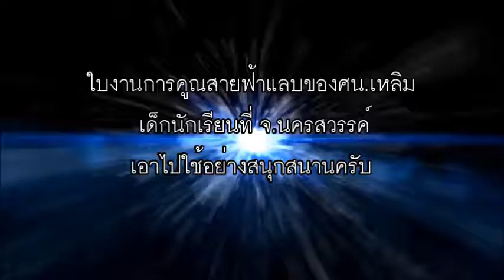การคูณสายฟ้าแลบ ศน เหลิม ที่ นครสวรรค์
ขอบคุณครูวิชา เทียมกลิ่น (จ.นครสวรรค์) เจ้าของคลิป